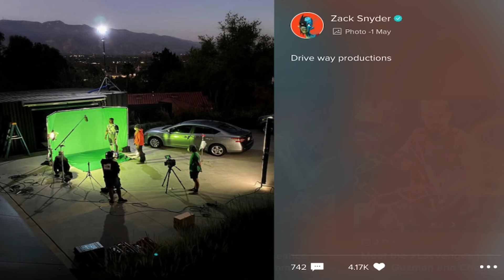Zack Snyder Reveals John Stewart Green Lantern Image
In this video we will talk about The green Lantern which was going to appear in Snyder Cut But couldn't join because of WB .